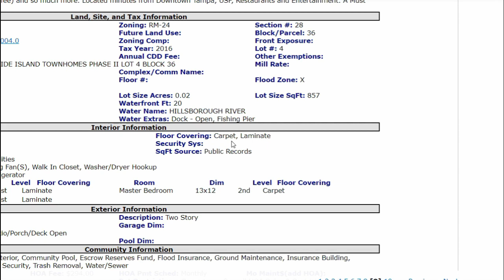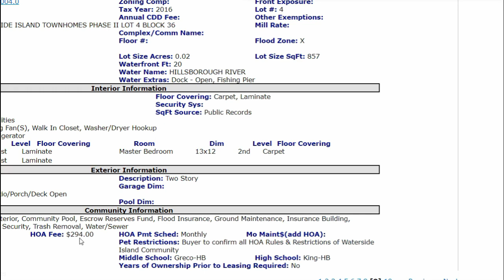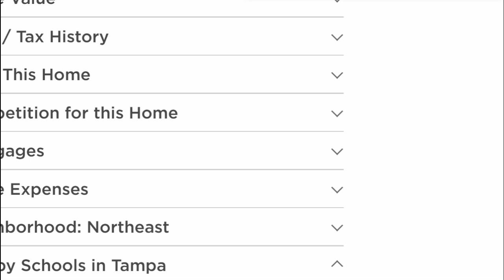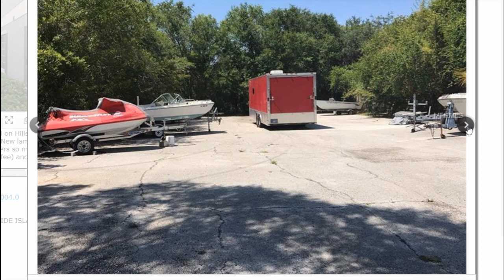#196 Таунхаус 3be/2,5ba в Тампе за $ 107, 900 /Недорогая недвижимость в США